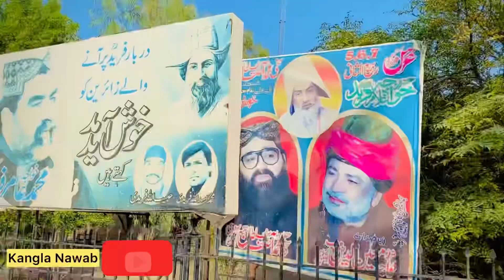Khawaja Ghulam Fareed